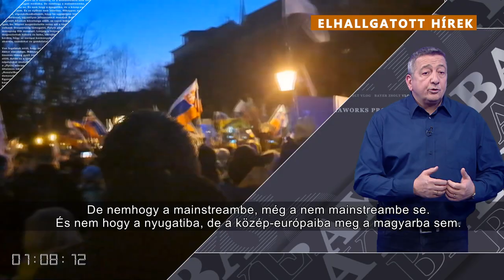Bayer: Szlovák tünti Vlog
❐ Nézd meg további tartalmainkat is ❏